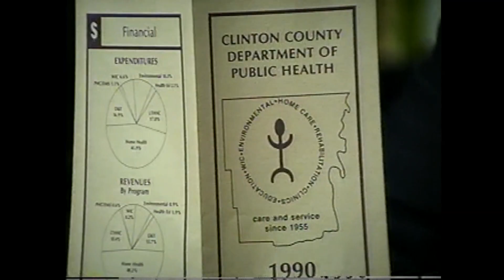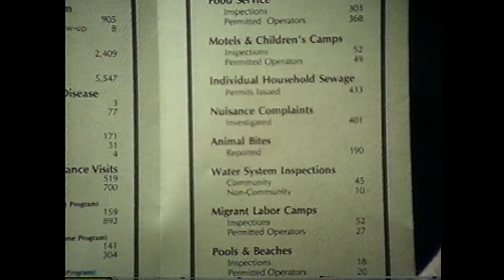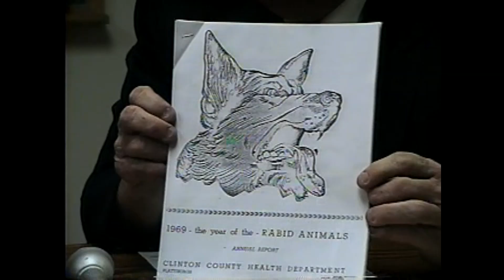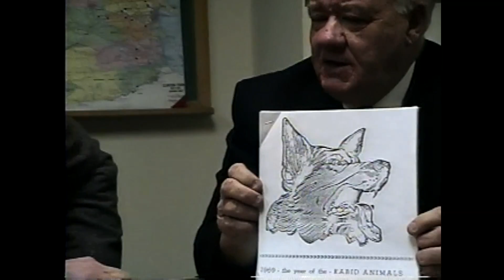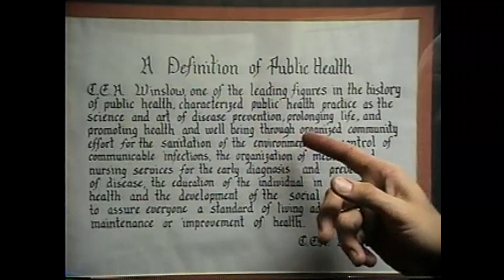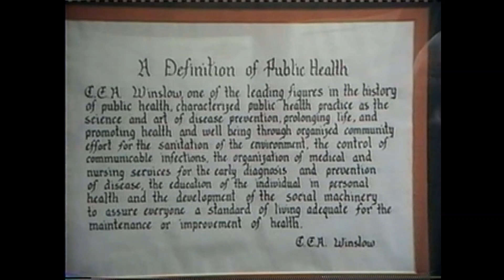WGOH - Health Dept. - Rabies 2-19-92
Clinton County Health Department battling rabies in 1992